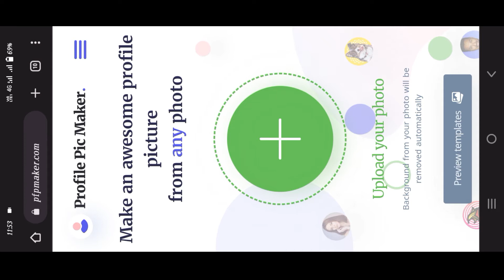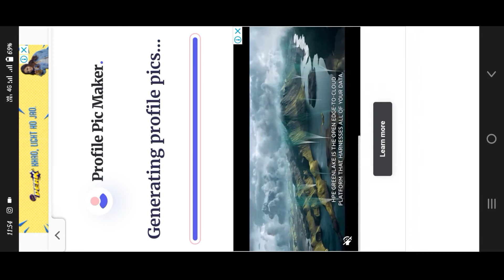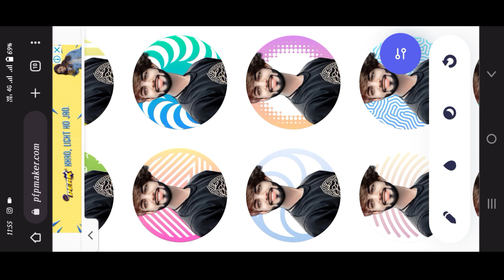Create profile in just 5 seconds || Sirf 5 second me Profile picture bnaye😱 || How to make Profile?